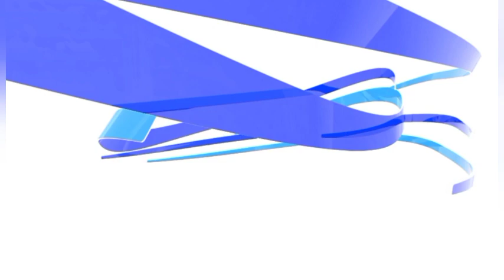जानिए कितने प्रत्याशियों ने किया नामांकन । नगर निकाय चुनाव शेखपुरा ।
शेखोपुरसराय नगर परिषद से सुधा ने भरा अपना नामांकन, विकास बताया पहली प्रथमिकता ।

रंजन कुमार ब्यूरो चीफ शेखपुरा

शेखपुरा जिले में नगर निकाय चुनाव को लेकर नामांकन के अंतिम दिन अपना नामांकन कराए जाने को लेकर प्रत्याशी का हुजूम उमड़ पड़ा।अंतिम दिन नामांकन कराए जाने को लेकर काफी गहमागहमी रहा नामंकन के अंतिम दिन शेखपुरा नगर परिषद, बरबीघा नगर परिषद, चेवाड़ा और शेखोपुरसराय नगर पंचायत के प्रत्याशी अपना नामांकन पत्र दाखिल करने को लेकर भारी समर्थकों के साथ जिला प्रशासन द्वारा बनाया गया नामांकन काउंटर पर पहुंच अपना नामांकन पत्र दाखिल किया ।इसी कड़ी में शेखपुरा जिले के शेखोपुरसराय नगर पंचायत से अपना नामांकन कराए जाने को लेकर सुधा कुमारी ने अपना नामांकन पत्र दाखिल किया।सुधा कुमारी शेखोपुरसराय नगर पंचायत से चेयरमैन के पद पर नामांकन पर्चा भरा है। जबकि नगर परिषद शेखपुरा के वार्ड संख्या 03 बंगाली पर मुहल्ले से मनीष कुमार उर्फ मानो यादव ने अपना नामाकन पत्र दाखिल किया है।जबकि नगर परिषद शेखपुरा के वार्ड संख्या 01 रमरायपुर पूरनकामा से बीसे मांझी ने अपना नामांकन पत्र दाखिल किया।बीसे मांझी को रामरायपुर गांव निवासी पूर्व सरपंच गोरेलाल प्रसाद ने समर्थन किया है ।जबकि वार्ड संख्या 26 से मंजू देवी ने अपना नामांकन पत्र दाखिल किया।यहाँ के पूर्व वार्ड सदस्य विनोद ठाकुर की पत्नी मंजू देवी है।यहाँ के वार्ड में आरक्षण रोस्टर मे बदलाब को लेकर मंजू देवी ने अपना नामांकन कराया है।जबकि नगर परिषद शेखपुरा के अध्यक्ष पद के तौर पर शुक्ला देवी ने अपना नामांकन दर्ज किया है।शेखपुरा नगर परिषद में अध्यक्ष पद के लिए सीट एसटी महिला होने को लेकर सुभाष कुमार उर्फ भोली द्वारा उन्हें समर्थन दिया है।जबकि नगर परिषद शेखपुरा के उपसभापति पद के लिए दखनुमा देवी ने अपना नामांकन पत्र भरा,दखुनमा देवी को पूर्व वार्ड पार्षद शाहबाज द्वारा समर्थन प्राप्त है।सभी उम्मीदवार अपने भारी भरकम समर्थकों के साथ नामांकन पर्चा दाखिल करने काउंटर पर पहुंचे इस दौरान विभिन्न प्रत्याशियों का जिंदाबाद का नारा समर्थकों द्वारा लगाया गया  वही बरबीघा नगर परिषद बरबीघा में चेयरमैन के पद पर संजय कुमार जबकि उपसभापति के पद पर शोभा देवी ने अपना नामाकन पत्र भरा।  जबकि इसी कड़ी में चेवाड़ा नगर पंचायत से समाप्रवीण ने चेयरमैन के पद पर नामांकन पत्र दाखिल किया। जबकि कई और बात पार्षदों ने नामांकन पत्र दाखिल कराए जाने को लेकर जमाना ले पहुंचे अपना नामांकन पत्र दाखिल किया वहीं समर्थकों की भारी भीड़ से पूरा समाहरणालय परिषद भरा रहा । और सभी उम्मीदवार अपनी जीत का दावा करते दिखे।